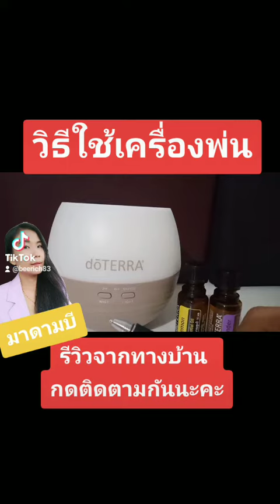วิธีใช้เครื่องพ่น doTERRA